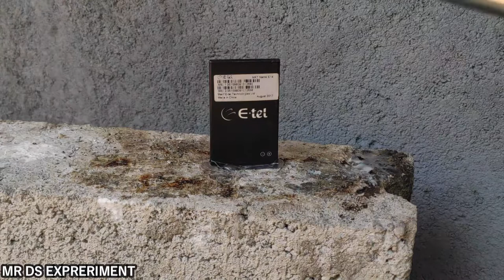EXPERIMENT Bulb vs Gas torch-Unexpected Results!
5 Quick experiment with a gas torch